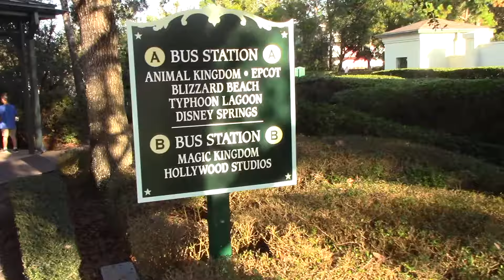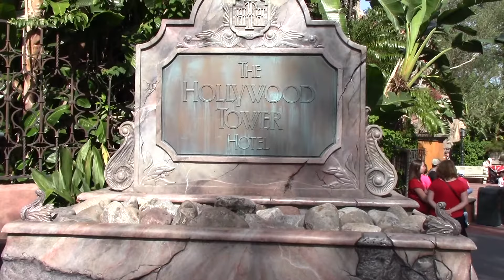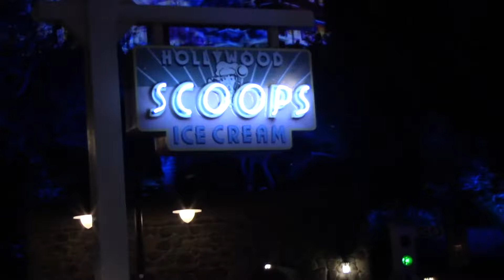Tower of Terror, Indiana Jones, and more at Hollywood Studios | Walt Disney World Part 5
Hollywood Studios is on our next stop in part 5 of our WDW series.

Tower of Terror Twilight Zone: The Twilight Zone Tower of Terror Theme (From The Twilight Zone - Richard Bellis, Marious Constant